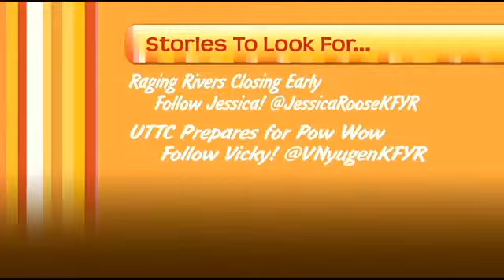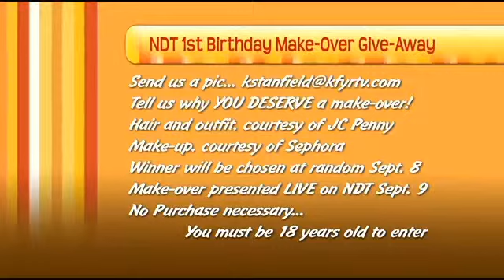North Dakota Today: Aug. 27